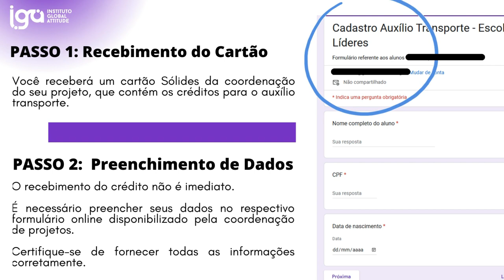Saiba como ativar seu cartão Sólides de auxílio transporte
Acompanhe neste tutorial como ativar o seu cartão Sólides para o auxílio transporte dos projetos do Instituto Global Attitude.